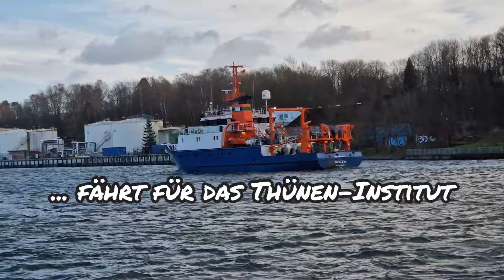SCHLEUSE voll! KANAL auch?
Nach über drei Wochen PAUSE war ich wieder auf der Nordseite der HOLTENAUER HOCHBRÜCKEN. Seid gespannt auf neue GESCHICHTEN und INFOS von einem meiner LIEBLINGSGEWÄSSER.